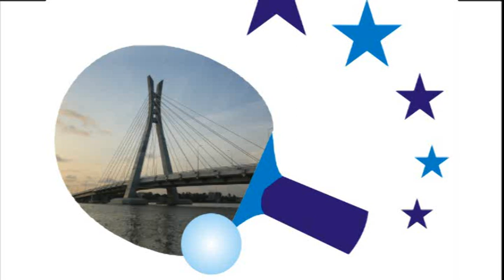Nigeria Open 2014 (Challenge); Men's Singles Quarter Finals Highlights